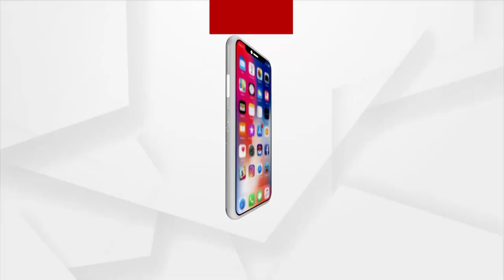ରୋକ୍ ଠୋକ୍ : ସୁରକ୍ଷା ଦେବ କିଏ ? | ArgusNews